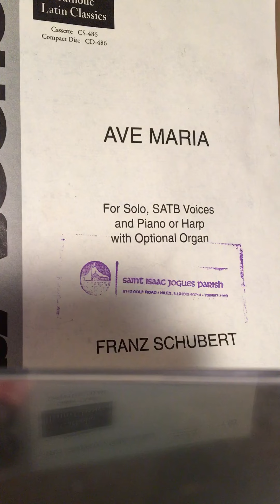Ave Maria-Tenor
Rehearsal recording